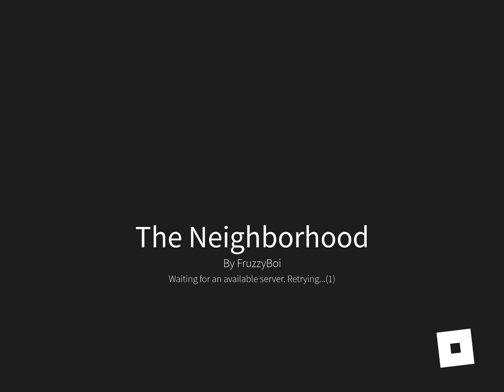The Neighborhood by fruzzyboi (not my game)